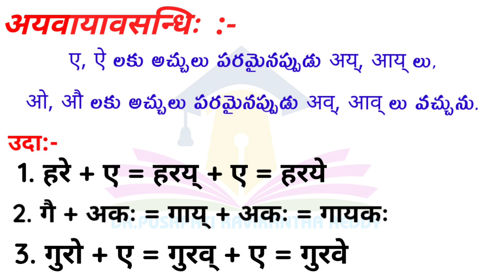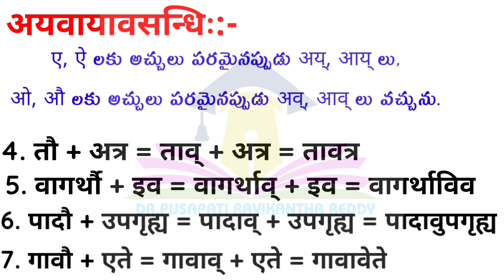ts junior inter sanskrit ayavayava sandhi //ts junior inter sanskrit grammar //ayavayava sandhi